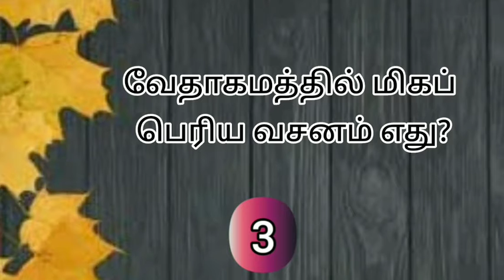Q15| bible quiz | bible quiz in tamil | daily bible quiz |tamil bible study